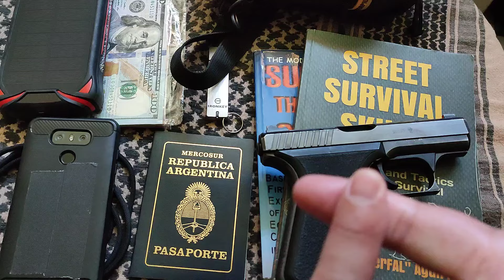THIS IS ALL YOU NEED TO SURVIVE‼️